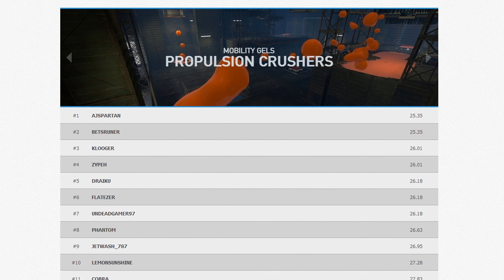Portal 2 | Propulsion Crushers 25.35 (Current World Record)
Song : The Beatles - Hey Jude